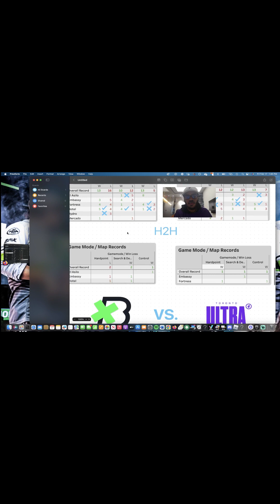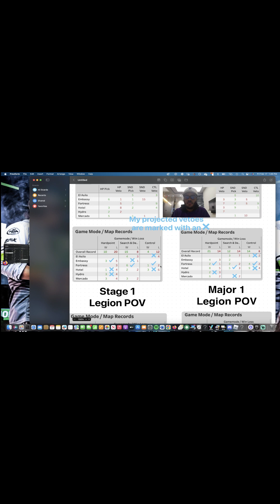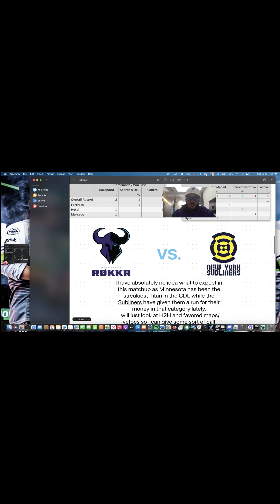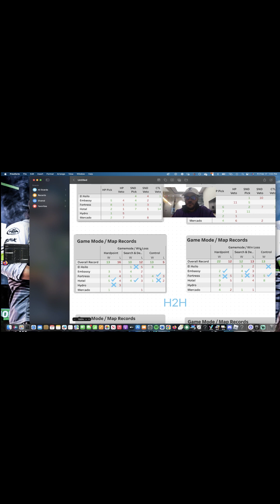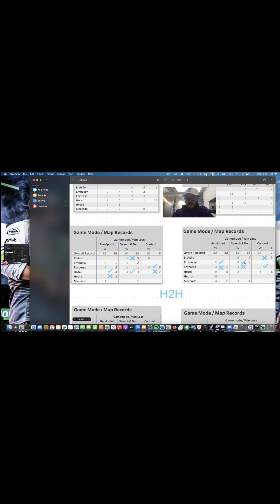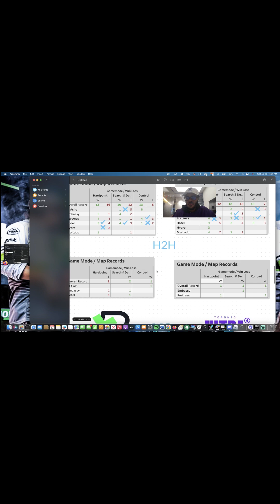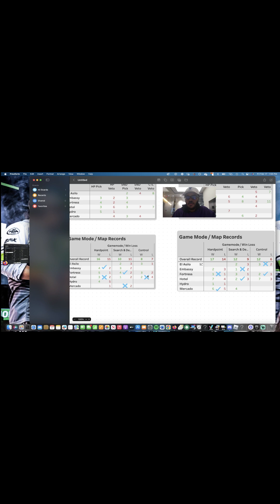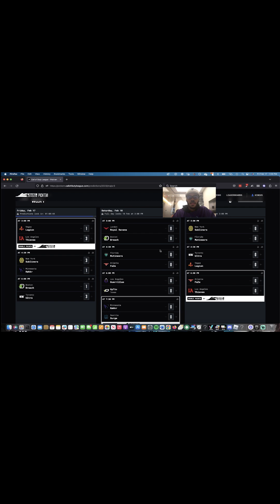Expert Analyst's Picks for CDL Stage 3 Day 1: Unleashing Winning Strategies from a Top 25 finish!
Looking for winning strategies for CDL Stage 3 Day 1? Look no further cause I got you covered. I was ranked in the top 25 in the world for CDL Pickems last stage. In this video, I as an analyst share my insights and top picks for the upcoming matches, providing valuable advice for anyone looking to make informed decisions for their pickems. With years of experience and a deep understanding of the competitive Call of Duty scene, I offer valuable insights that are sure to help you dominate your pickems. Don't miss out on this essential guide to CDL Stage 3 Day 1 – tune in now!